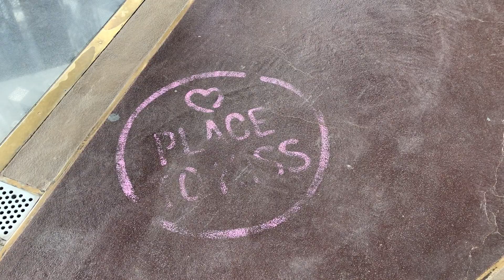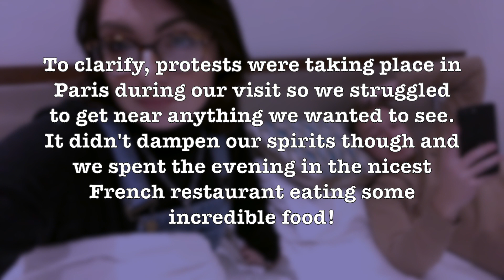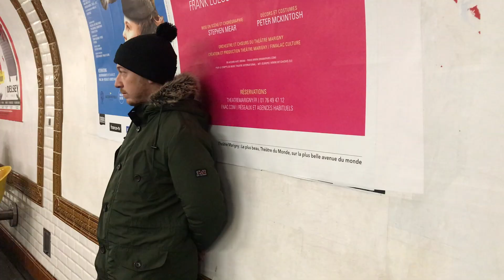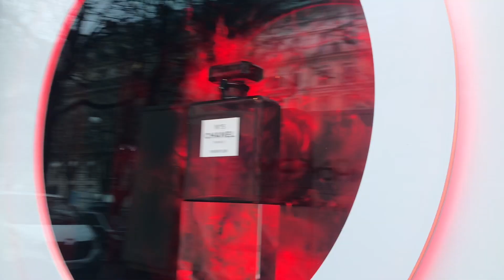Paris - December,2018 | Travel Vlog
Richard and I took a trip to Paris for our 1 year anniversary and it was so cute 💖